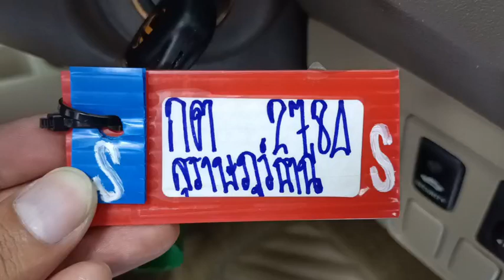2784 fortuner BROWN 31.5.2024